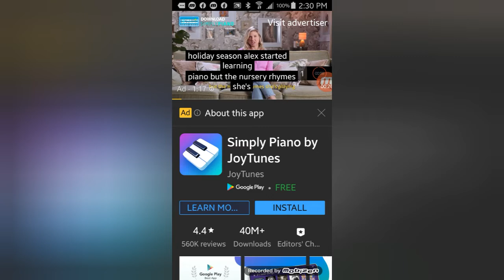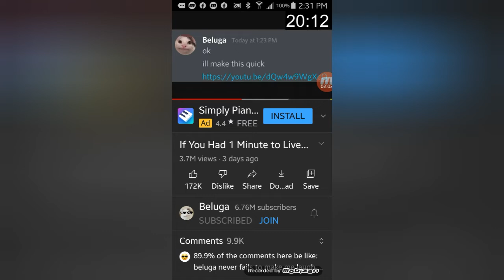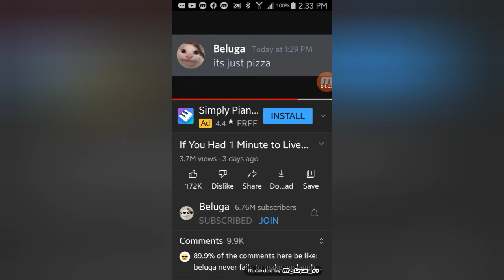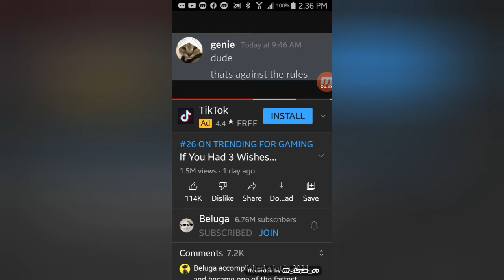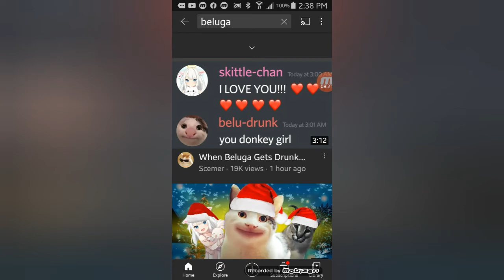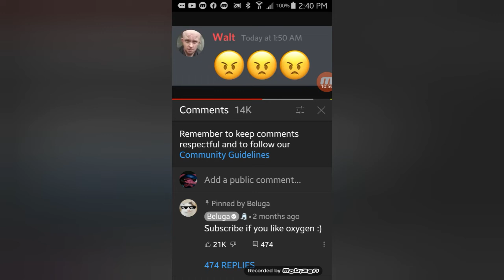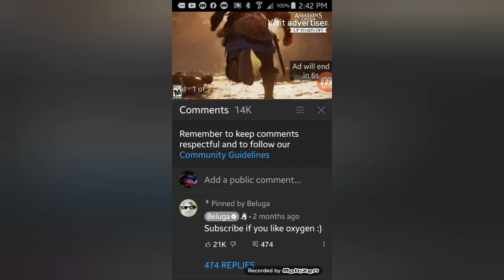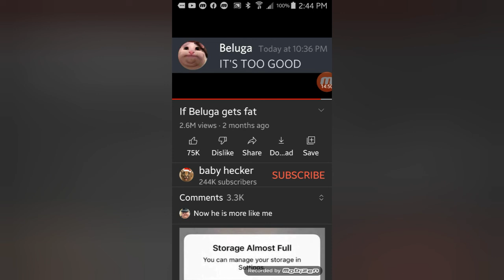JC REACTS TO BELUGA